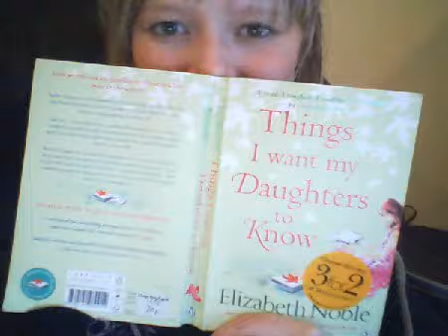Francypan's Life In Pictures